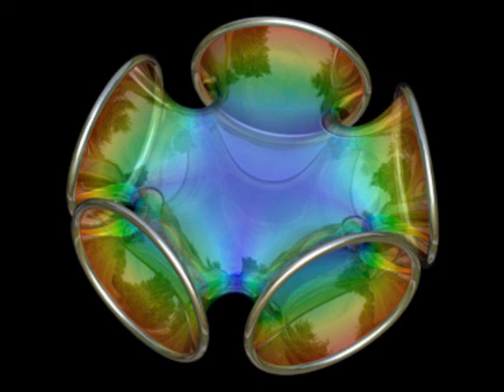Dani Sbert - Education (Original Mix)